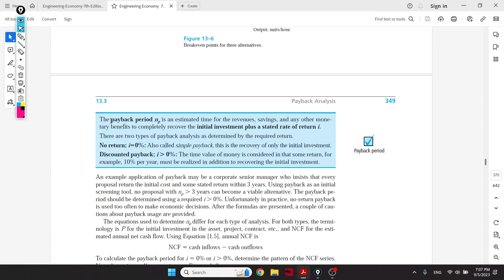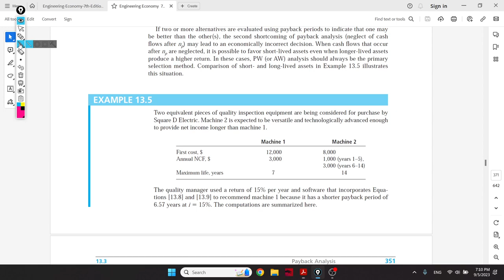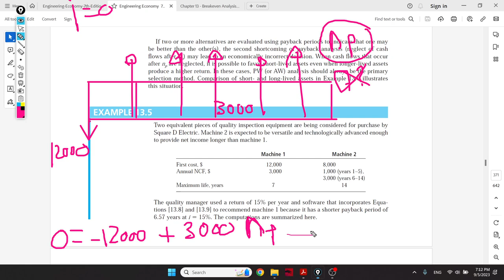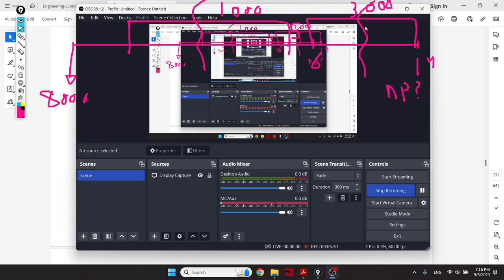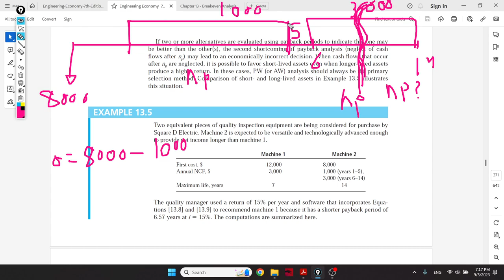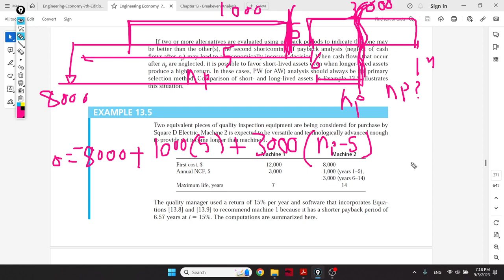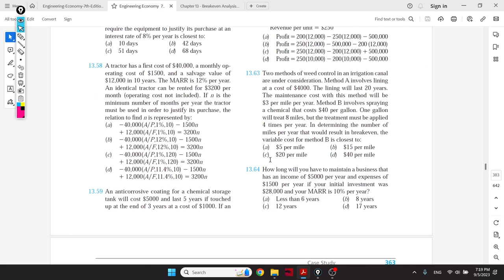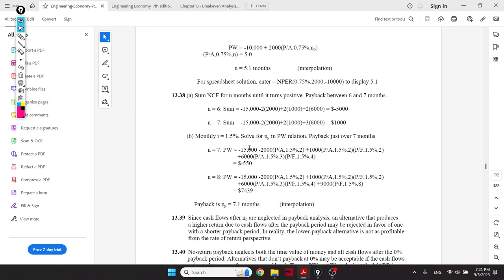Engineering Economy (Chapter 13 part 3)